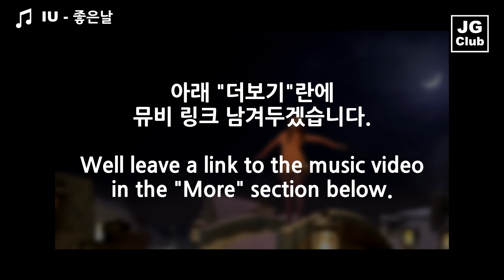아이유 – 좋은 날 드디어 좋은 날을 만났어요! 첫 번째 2011 K-POP 추천곡! 제이크앤글렌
안녕하세요. JAKE와 GLEN입니다!

오늘 소개해 드릴 노래는
그 이름도 찬란한
IU의 좋은 날 입니다

오늘부터 2주 동안 2011으로 돌아가 볼까요?
함께 가시죠!

제이크앤글렌
가사 번역까지 다 해서 편집했는데..ㅠㅠ

아이유 – 좋은 날 뮤비 링크입니다.

We even translated the lyrics and edited it.. ㅠㅠ

IU - Good Day MV link.